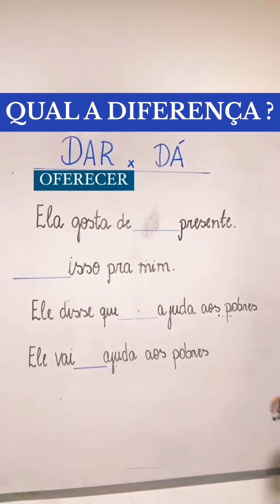Dar ou Dá ?